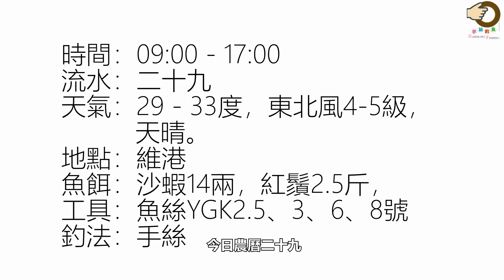#298 原來維港啲魚返曬嚟 | 基哥 | 香港釣魚 | 艇釣 | 維港 {粵語旁白}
Business Cooperation and Media 商業合作、採訪

 : viuTV 電視特輯 :
發展局 海濱事務委員會呈獻 【維港．圍講】
播出時間（2021年5月1日 ）
第4集 - 魚樂無窮: 釣魚發燒友維港遊

以上是購買連結，你在購買時會得到額外的商家優惠，同時，不會因為商家的優惠而產生額外成本，可以支持這個頻道發展，先感謝你使用

Background Music 背景音樂名稱 : Breath Of Light by Alexgrohl